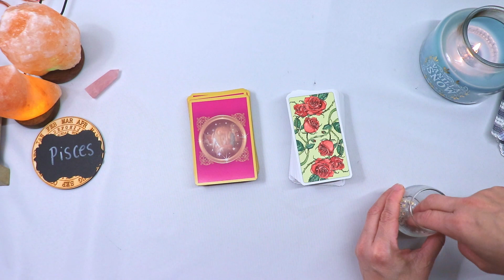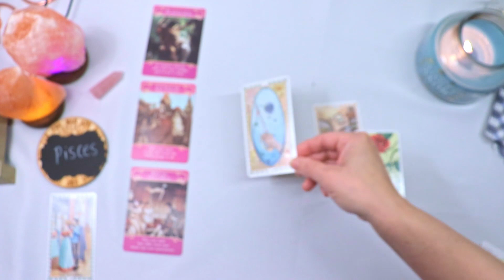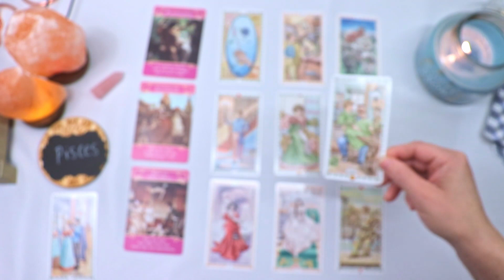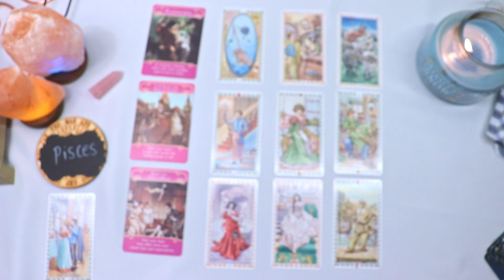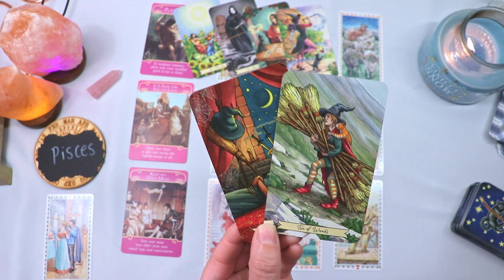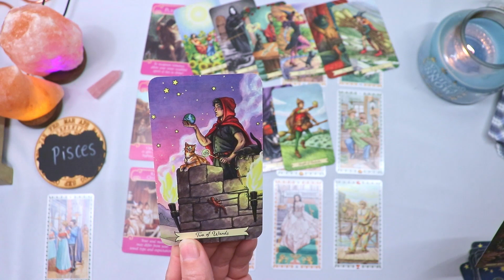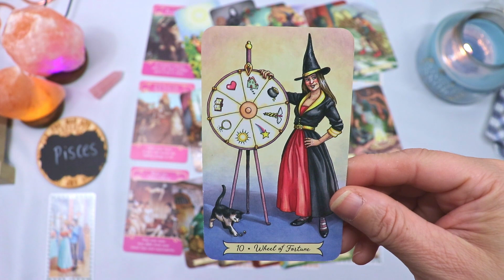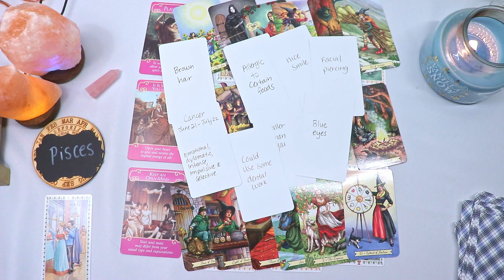Pisces ♓️ - They Want To Make Amends & It's Causing Anxiety, Pisces Love Tarot Reading